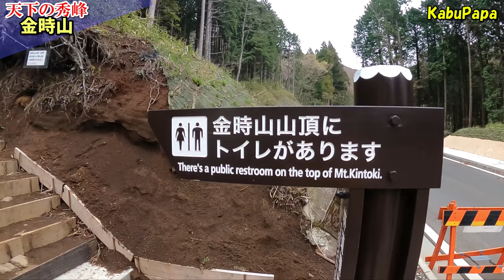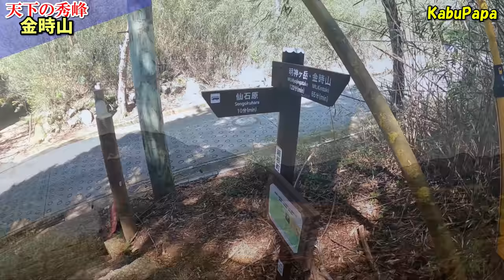4K映像✴︎【金時山】富士山を眺めながら絶品なめこ汁を頂く！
2021年4月10日(土) 金時山
6時20分 金時ゴルフ練習場着
6時40分 登山開始
7時05分 南箱道路に出る
7時12分 金時宿り石
7時50分 金時神社分岐
8時19分 金時山 山頂1,212m
8時25分 金時娘茶屋
9時16分 下山開始(山密になってきた)